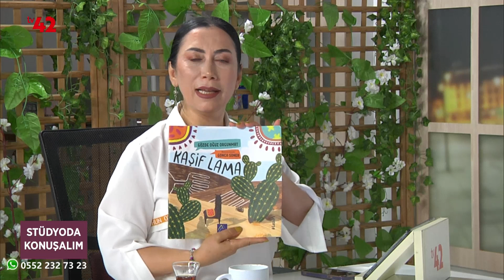Stüdyoda Konuşalım - Gözde Oğuz Apalı / Kaşif Lama Kitabı Ve Çocukların Kitap Okumasının Etkileri